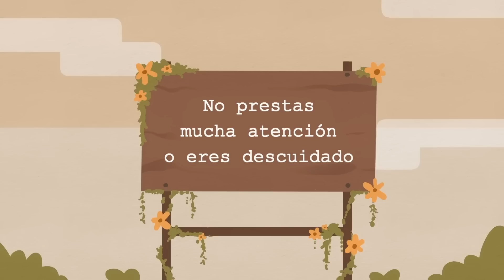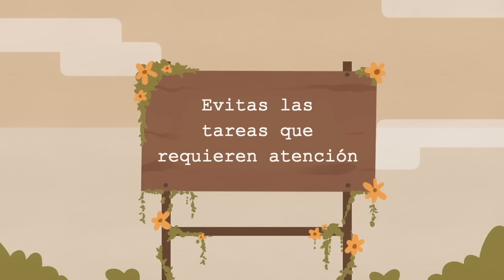5 Señales de TDAH Inatento (TDA) | Psych2Go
Es posible que hayas oído hablar del TDAH (trastorno por déficit de atención con hiperactividad), pero ¿qué pasa con el TDA (trastorno por déficit de atención)? El TDAH o TDA inatento se puede asociar con el estudiante que mira fijamente por la ventana e ignora sin darse cuenta el trabajo que tiene delante. Es un término que se utiliza para describir una afección neurológica con síntomas de falta de atención, distracción y un mal funcionamiento de la memoria. Para ayudarte a aprender más sobre el TDAH del que menos se habla, aquí hay 5 señales de que tienes TDAH del subtipo inatento (TDA).

Descargo de responsabilidad: Este video tiene solo fines educativos.
Por favor no intentes autodiagnosticarte por lo que aquí se diga.
Si tienes alguna duda o inquietud acerca de los síntomas mencionados en este video, ponte en contacto con un profesional de la salud mental.

Guionista: Sara Del Villar
Editora de guiones: Isadora Ho
Gerente de guión: Kelly Soong
Voz: Amanda Silvera
Animador: Aury
Gerente de YouTube: Cindy Cheong

Referencias:

CDC. (2020, November 16). Data and statistics about adhd. Centers for Disease Control and Prevention.
Cleveland Clinic medical staff. (2019, September 25). Adhd inattentive type in adults: Symptoms, diagnosis & treatment. Cleveland Clinic.
Heshmat , S. (2017, June 16). Eight reasons why we get bored. Psychology Today.
Holland, K. (2018, July 23). Adhd by the numbers: Facts, statistics, and you. Healthline.
Hill Learning Center. (2019, May 22). News. Hill Learning Center.
Roth, E. (2019, January 28). Understanding adhd inattentive type. Healthline.
Watson, S. (2020, July 13). Adhd inattentive type: Adhd pi symptoms, causes and treatment. WebMD.
Williams, P. (2021, May 6). What are the 3 types of adhd? ADDitude.

|00:00| Intro
|01:18| 1. Sueñas despierto o te distraes con facilidad
|02:16| 2. Te aburres rápidamente
|02:55| 3. No prestas mucha atención o eres descuidado
|03:52| 4. Te olvidas de tus tareas diarias
|04:43| 5. Evitas las tareas que requieren atención
|05:40| Conclusión